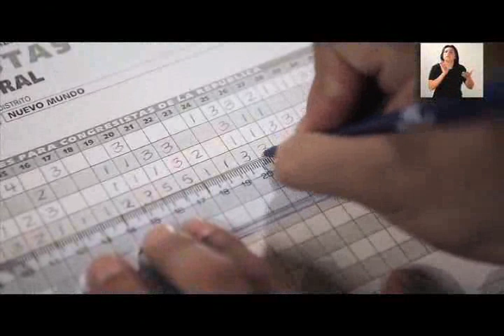Recomendaciones a miembros de mesa